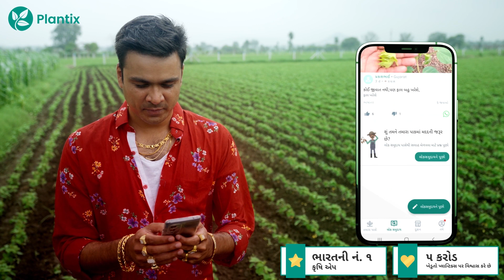હવે બધા કહેશે, ફોટો પાડો.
ફોટો પાડો… ફોટો પાડો… ફોટો પાડો ભાઈ …
ચેપગ્રસ્ત પાકના ફક્ત ફોટો પાડીને બનો પાકના ડોક્ટર.
પ્લાન્ટિક્સ સાથે ખેતર ખુશખુશાલ.
હમણાં જ એપ્લિકેશન ડાઉનલોડ કરો!